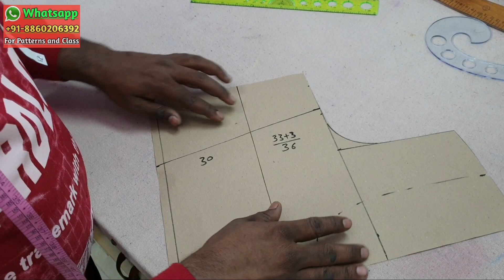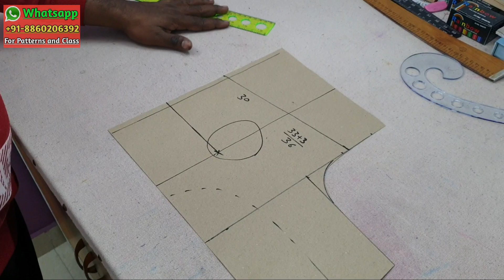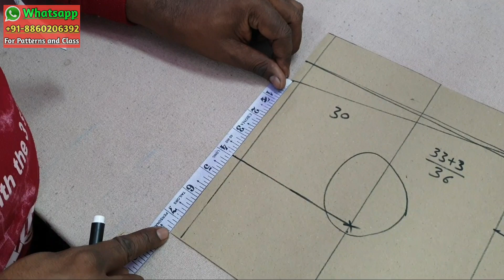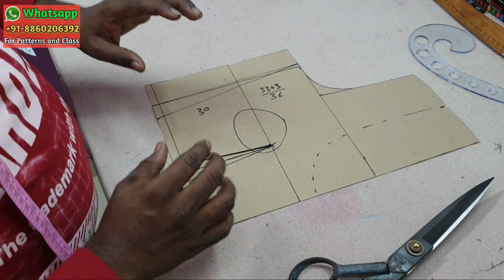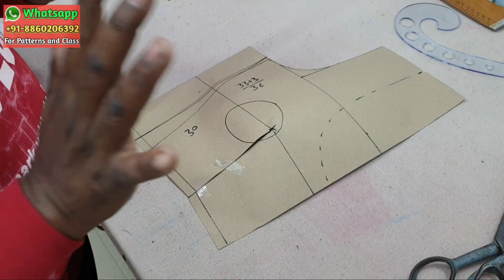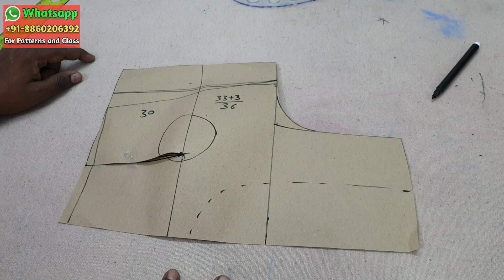Front aur Back Me Plates Kyu Daali Jaati Hai